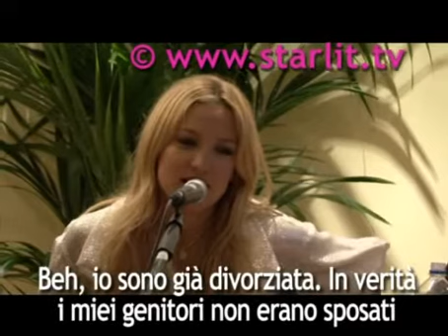Anne Hathaway e Kate Hudson: spose nemiche-amiche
Un cast al femminile per "Bride Wars", in Italia "La mia migliore nemica" , storia di due amiche che pur di realizzare il matrimonio perfetto si fanno la guerra a colpi di bouchet! Si dice che il matrimonio sia il sogno di ogni donna, o quasi, ma per Anne Hathaway, diventata famosa per "il diavolo veste Prada, e Kate Hudson, protagonista di "Almost Famous" , non è così. Dopo lo scandalo con Raffaello Folliero, ora in carcere,  Anne non sente alcun bisogno imminente di sposarsi.  L'attrice, atterrata a Roma, ha preferito cenare con un misterioso uomo in un ristorante di Trastevere piuttosto che fare compagnia alla Hudson al "Bolognese". Sebbene alcuni paparazzi americani l'abbiano fotografata al fianco dell'attore  Adam Shulman, non sono ancora giunte voci ufficiali sulla loro relazione. Kate, divorziata da Chris Robinson dal 2006, dice: "Sono un inguaribile romantica e se mi innamorerò di nuovo credo che mi risposerò, però so bene che il matrimonio non è "tutto rose e fiori". Guardate il servizio video di Starlit! Le immagini esclusive di Kate Hudson a Roma!